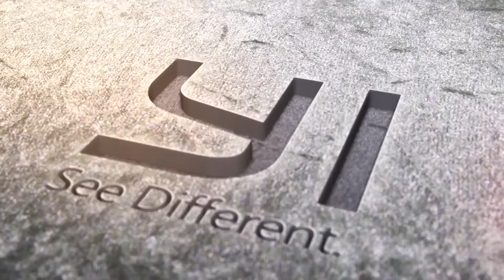Yi Camera 1 Custom firmware 1080 25 &50fps 35mbps video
Shot at 1080 25 & 50fps (pal)

firmware 1.0.9 Custom, constant bit rate mode
Metering Average
Auto Low Light on
Lens Rectification off